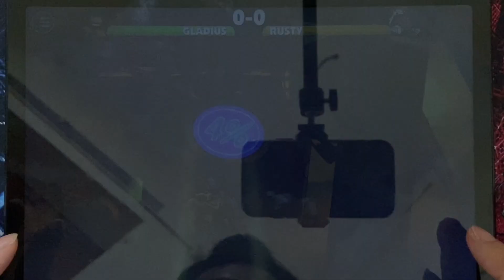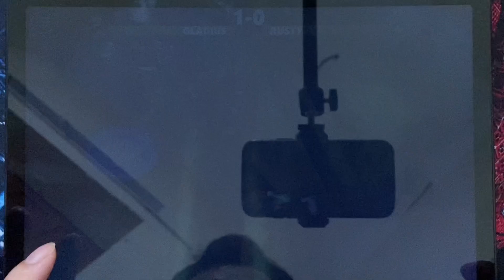Survival 456 But It Impostor,Blackmoor 2,Toilet Monster Survival,Bowmasters,Angry Birds,Red And Blue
Survival 456 But It Impostor, Blackmoor 2, Toilet Monster Survival, Bowmasters, Angry Birds, Red And Blue, The Tank, Stickfight Archer